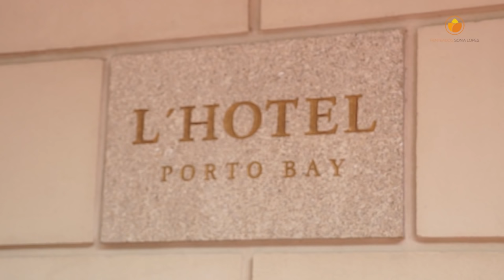SEMI PRESO LATERAL - SONIA LOPES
Me chamo Sonia Lopes, faço produções de Noivas, Madrinhas, Formandas, Debutantes em SP e ministro cursos de Penteado pelo Brasil.

Sonia Lopes.